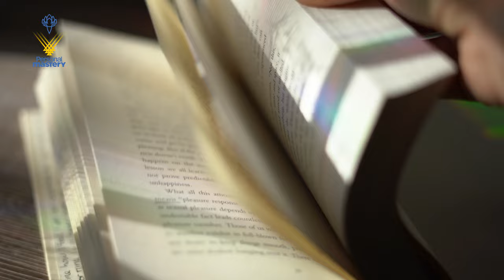How Was My Past Life ? | Q&A Session 6 | Personal Mastery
This Week Watch out Q&A Session 6 Video ” HOW WAS MY PAST LIFE?”

And who better to answer this than our Esteemed Founder & Director of Personal Mastery, Mrs. Prabhleen Gupta

So, Ask your question now. No matter if it pertains to your Personal Life, Career Path, or any Perplexing Circumstance, Prabhleen Gupta, will provide valuable insights through a special video segment, exclusively on Personal Mastery's social media channels.

— Thanks—